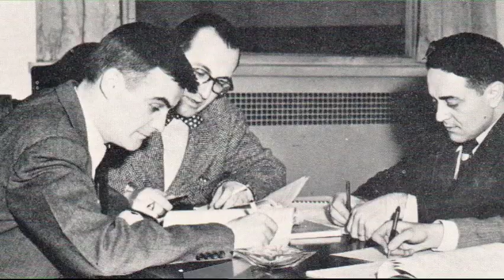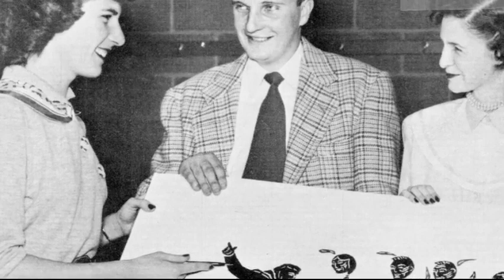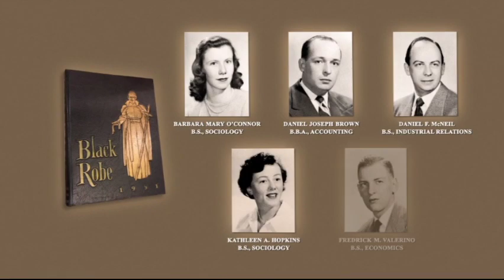Celebrating the Class of 1951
Hear about the early years on the Heights from the Le Moyne College Class of 1951